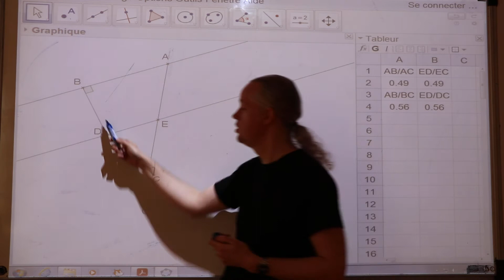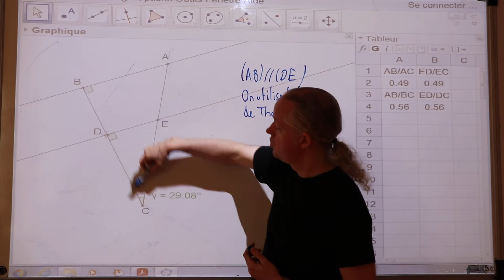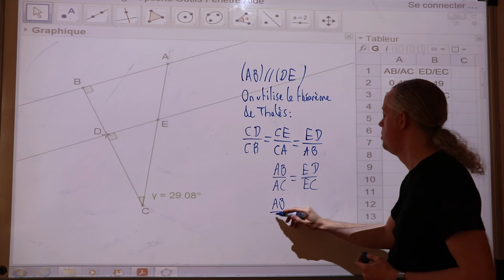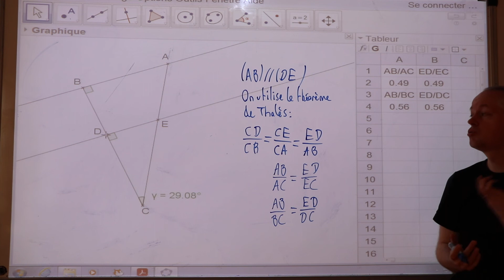Trigonométrie Sinus et tangente Démonstration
3e : Rapide démonstration pour le sinus et la tangente d'un angle (par François Goblet, professeur de Mathématiques)